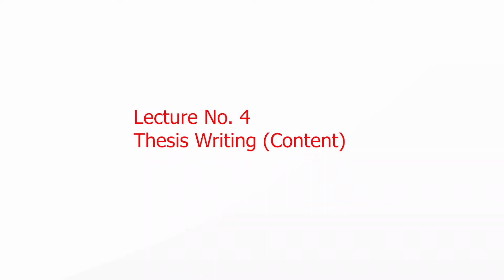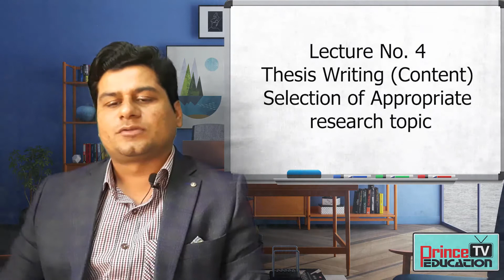Lecture 4-How to select a topic of research and thesis | research and thesis writing | urdu/Hindi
This is a very important lecture on " how to write a thesis?". You are learning thesis writing with me. In this video, you will learn about the selection of topics for research it is the first step in the research and thesis, and if this step goes wrong research will go in the wrong way. if you select a good topic this will lead you to very effective research and easy to defend your degree. this determines the quality and ease of your research. easy research will lead to good thesis writing.

I am Dr. Kashif Prince and I am working as Assistant Professor in Medicine. I have been working for many years on research and thesis writing. After supervising students I realized they need some help and some things should be cleared before they come to pursue some degree in the Universities. so I designed various courses on thesis Writing, Formatting and editing. I have also designed courses for reference citation and other miscellaneous things that as a researcher you may know. I am adding a few links to the playlist where you can learn a lot of things to be a better researcher